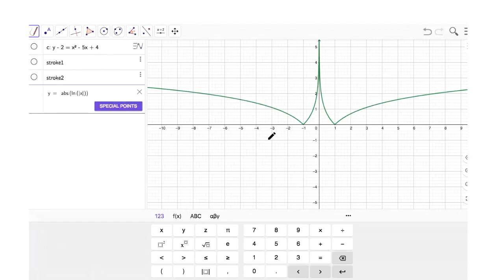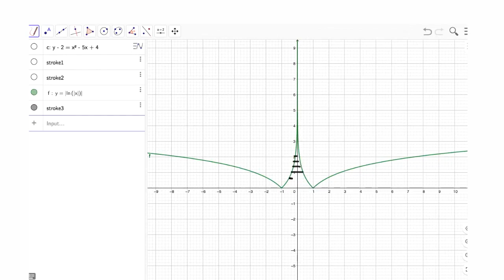Area Under Curves 4